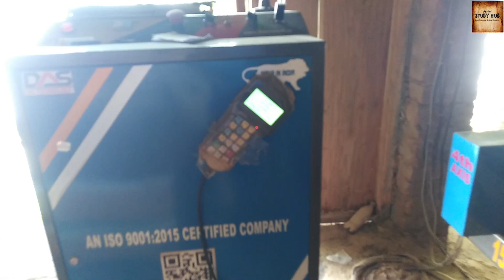How To Create Design on Wooden Block || Making Door Design || Making Design on Woods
Welcome to "Applied STUDY HUB", @appliedstudyhub

Channel Type.       : Educational
Subject/Category : Science & Technology

Thank you for visiting "Applied STUDY HUB" Start Learning, Start Growing.